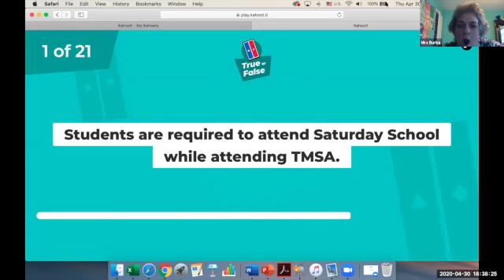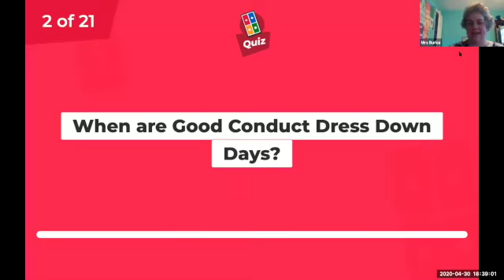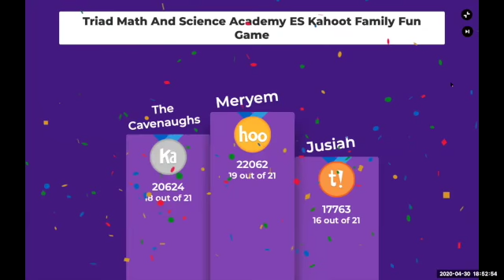Triad ES Kahoot Family Fun Game